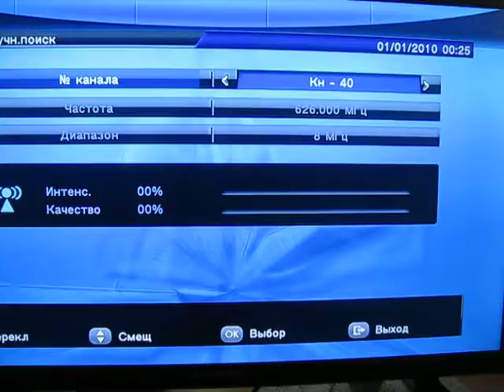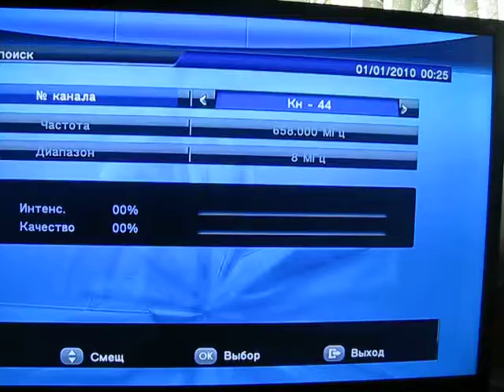Плевен 014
Описание